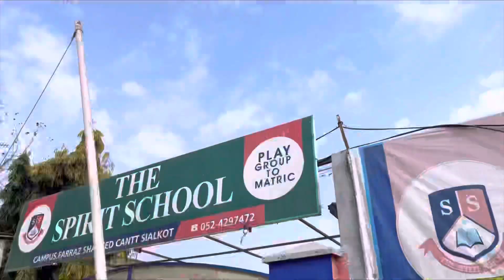Matric Certificate Mil Geya 😍 | Vlog #056 | Zaeem Haider